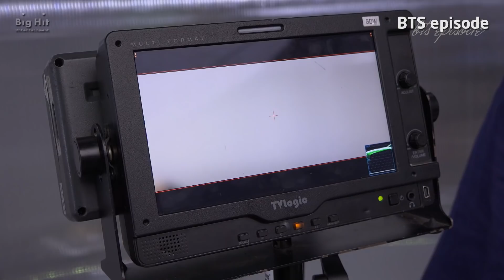[EPISODE] BTS (방탄소년단) LOVE MYSELF Global Campaign Video Shoot Sketch